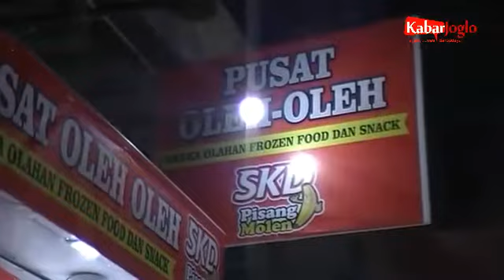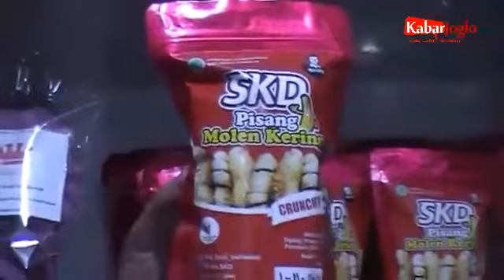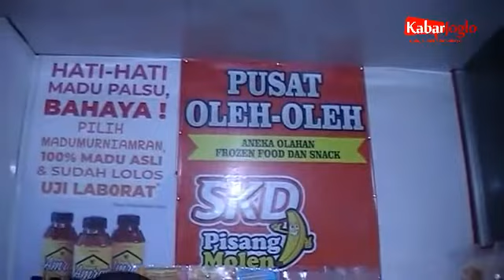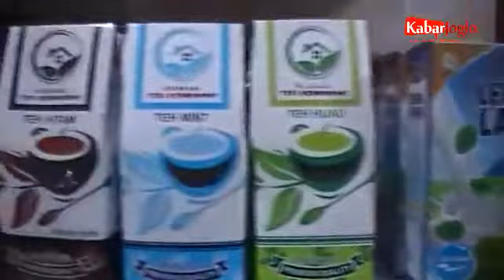IKM molen SKD Tawangmangu